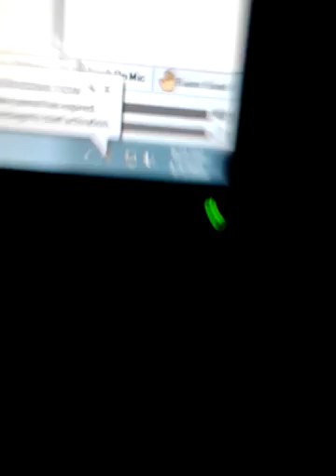Audioman288 & snow on 4/3/2016